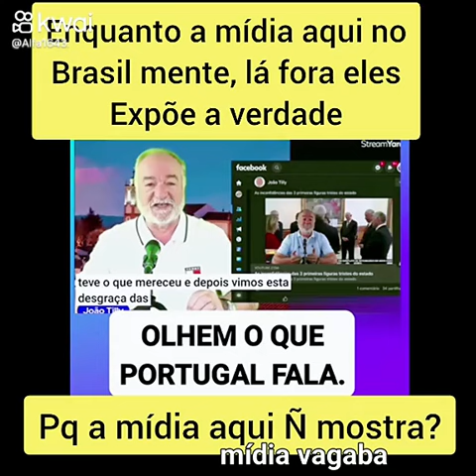A VERDADE SOBRE O NINE LÁ FORA.